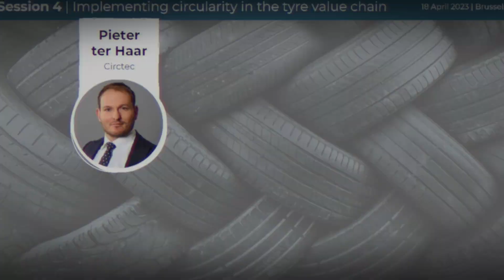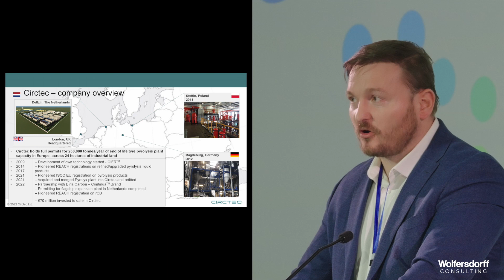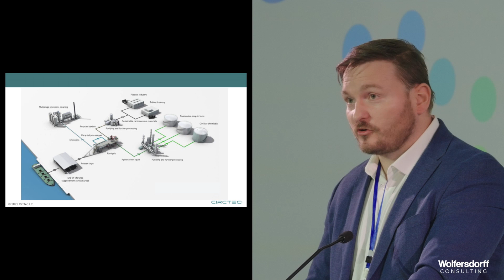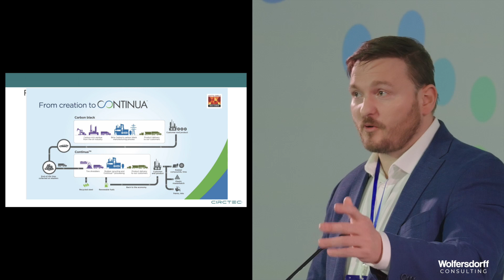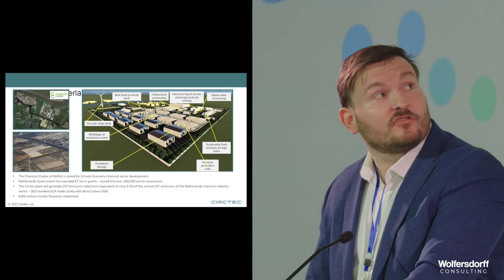Circtec: Chemical tire-to-tire recycling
Watch Pieter ter Haar, Director of Sustainable Carbonaceous Materials at Circtec, talk about chemical tire-to-tire recycling on the EuRiC Tyre Recycling Day "Making the wheel go round" on April 18th 2023 in Brussels!